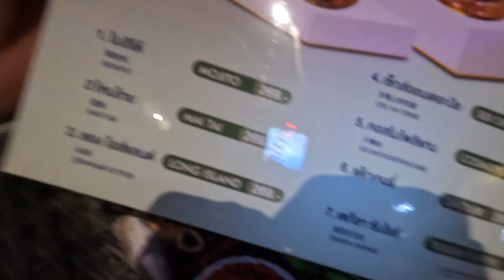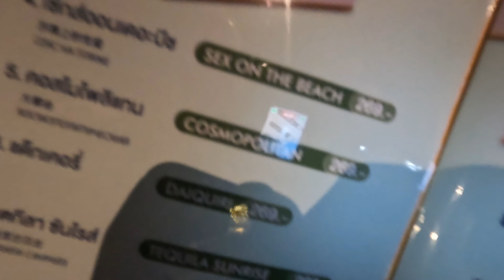Farm girl Nida first time to the ocean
I take Nida on her first trip to the ocean ever.

I answer to Mike or Froggy, either one will get my attention.This is my new journey, welcome to Pension and a Passport. A travel journey that will start with a plane ticket. Who knows where this ends up, I have no idea. Come along for the ride.

Please credit the artists and link to this song.